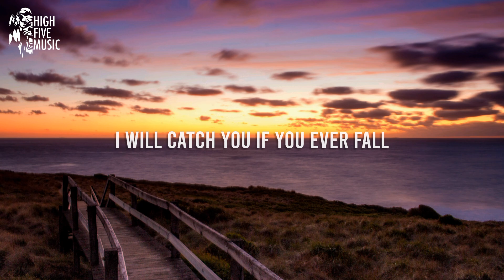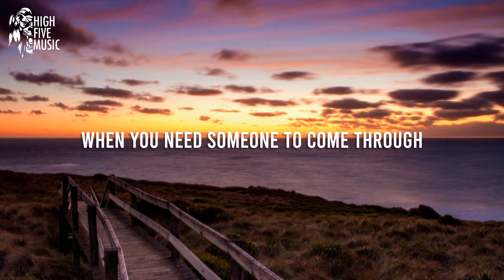Daniel Page - Parachute [Lyrics/Lyric Video] [HFM Release]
📝 Lyrics:
You and I, we've been through
Often doubts, I know
But I can't help but miss you
When I feel alone

I will wait forever
Just to hear you laugh again
There is nothing better
And when you need a friend

I could be the one you call
I will catch you if you ever fall
When you need someone to come through
I'll be there for you like a parachute

Through a million voices
Your voice cuts through
Drowning out the noises

Like a parachute
Like a parachute

📷 Video credits: Fabian Blank on Unsplash